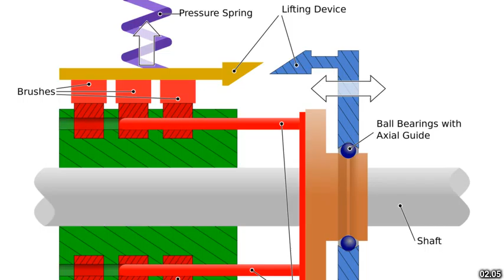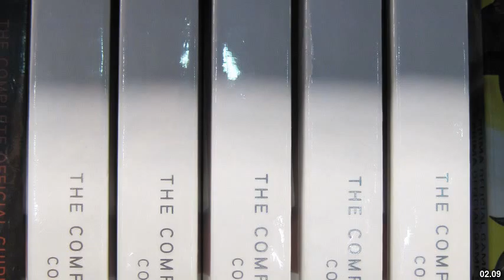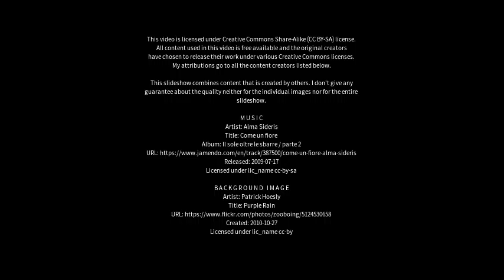Best places to visit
Best places to visit - Collector (Australia) Best places to visit - Slideshows from all over the world - City trips, nature pictures, etc.